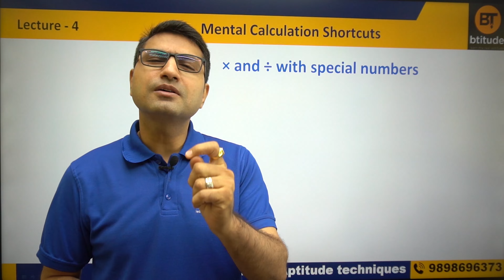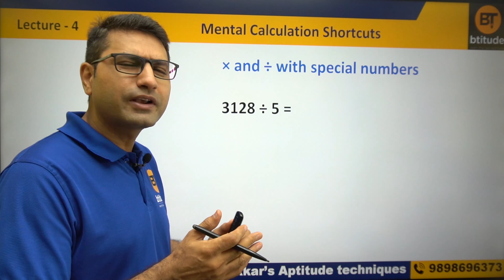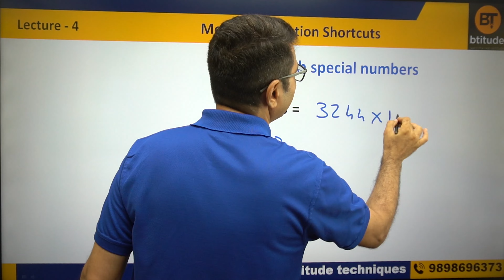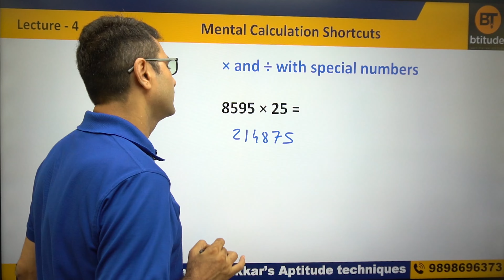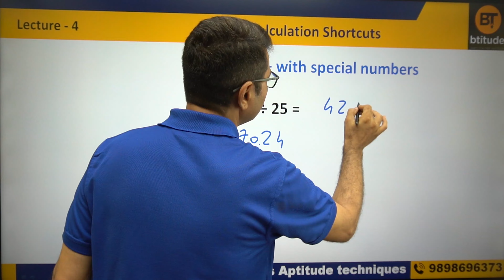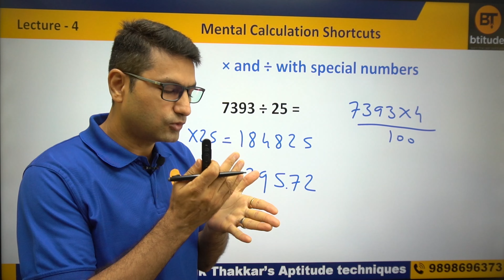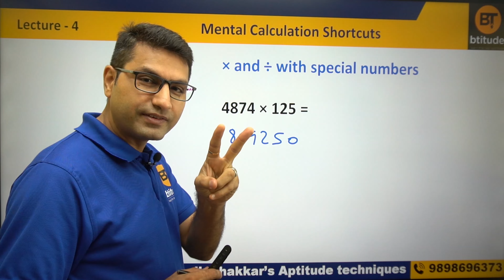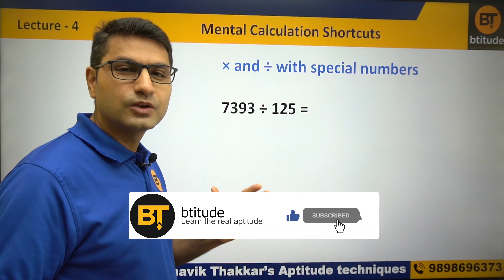speed math | multiplication and division by 5, 25, 50, 125, 9, 99 | mental calculation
In this fourth part of Mental Calculation Tricks videos, we will learn how to be accurate and efficient with our mental calculations. The steps given in this video will definitely ensure that students learn the mechanism of calculations without calculator. This is useful for CSAT, BANK, SSC, CAT, CMAT, SNAP, NMAT, GRE, GMAT, SAT and any other competitive exam.

I am Bhavik Thakkar, an MBA in finance. I have scored 99.99 percentile in quant section, 99.16 percentile in DI-LR section and overall, 98.28 percentile in CAT 2008. I am a SPIPA faculty (from 2011 to 2015 and from 2019 till date). I was in Australia for 3 years in between. I was living in Melbourne and I was working as a senior financial analyst with a multinational company. Now, I am a permanent resident of Australia. I had a dream to contribute to education field as I wanted my aptitude exam training experience to enrich Indian students' skills and intellect. Btitude (Bhavik Thakkar's aptitude techniques) is the means by which I am giving students the "Decisive EDGE" over other students in each area and aspect with innovative shortcuts, rich and relevant study material, latest test series, integrated programs and structured courseware.

Queries Solved:
1) Mental Math Tricks
2) Mental Math Shortcuts
3) Mental Math Calculations
4) Mental Math Questions
5) Mental Maths
6) Mental Magic Tricks
7) Approximation Tricks
8) Calculation Tricks
9) Approximation Techniques
10) Calculation of Percentages